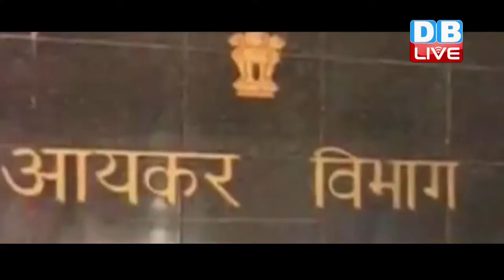DB LIVE | 3 FEB 2017| Steep penalty likely for delay in filing I-T returns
नए बजट में कहा गया है कि
-          अगर आपकी आय 5 लाख रुपये है और 31 जुलाई 2018 तक आपने वित्त वर्ष 2017-18 का रिटर्न दाखिल नहीं किया तो आप 1 हजार रुपये जुर्माना चुकाकर 31 मार्च 2019 तक रिटर्न दाखिल कर सकेंगे.

-          अगर आपकी आय 5 लाख रुपये से ज्यादा है और 31 जुलाई 2018 तक रिटर्न दाखिल नहीं किया तो आपके लिए दो विकल्प है.

-          पहले विकल्प के तहत 31 दिसम्बर 2018 तक 5000 रुपये जुर्माना देकर रिटर्न दाखिल कर सकते हैं

-          दूसरे विकल्प के तहत 1 जनवरी 2019 से लेकर 31 मार्च 2019 तक 10 हजार रुपये जुर्माना देकर रिटर्न दाखिल कर सकेंगे.

-          31 मार्च 2019 के बाद किसी भी सूरत में वित्त वर्ष 2017-18 और असेसमेंट इयर 2018-19 का रिटर्न दाखिल नहीं किया जाएगा.